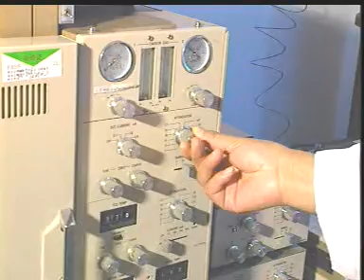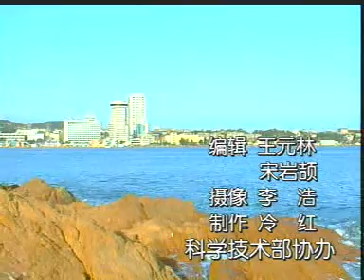CCTV Report On Fucoidan Ranxin Shi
The research progress on Fucoidan as a new drug to treated Chronic Kidney Failure was reported by CCTV 2000. CCTV reported "the new drug will generate huge impacts in terms of social benefit and economic benefit".
The research was conducted by Dr Ranxin Shi and his colleague in Institute of Oceanology, Chinese Academy of Sciences.